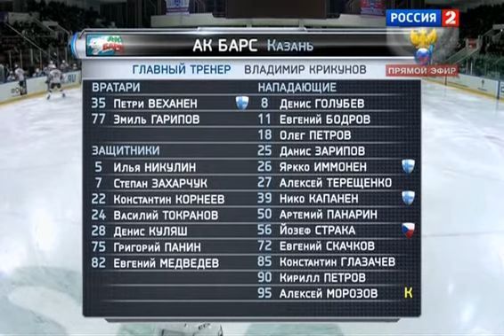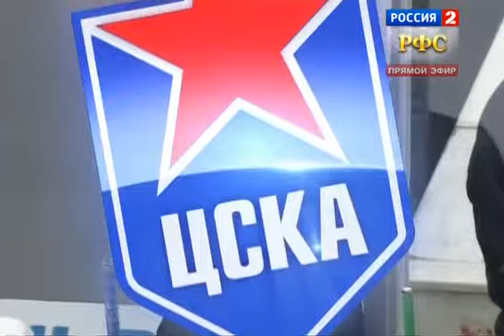КХЛ 2011/12 ЦСКА-Ак Барс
КХЛ 2011/12  ЦСКА-Ак Барс 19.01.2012